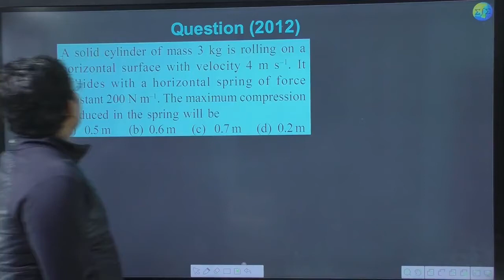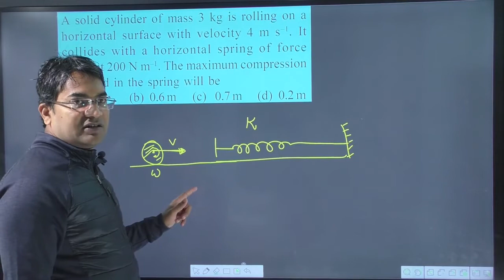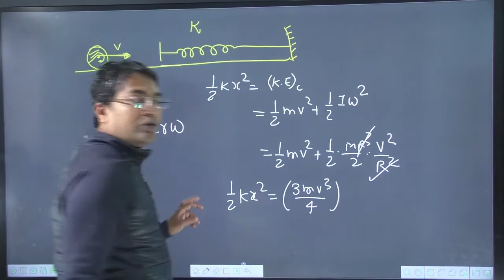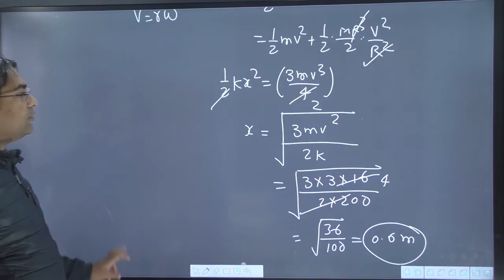A solid cylinder of mass 3 kg is rolling on a horizontal surface with velocity 4 m/s It collides